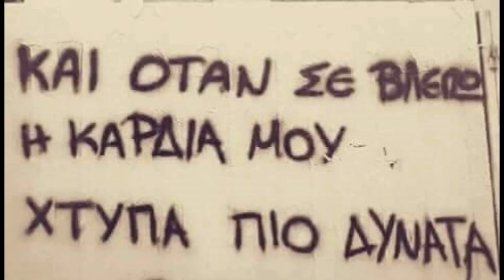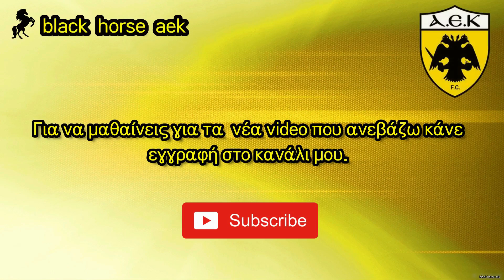AEK F.C football stadium construction ΑΓΙΑ ΣΟΦΙΑ 14-12-2018 (P 1 από 5) Από ψηλά 1ο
Ταρατσάτες λήψεις (1ο μέρος) της Αγιά Σοφιάς με καλουπώματα ,ξεκαλουπώματα και σκυροδέτηση των βόρρειων τομέων ''4'', ''5'' και ''3''!Για να μαθαίνεις για νέα βίντεο που ανεβάζω κάνε "Εγγραφη" στο κανάλι μου...